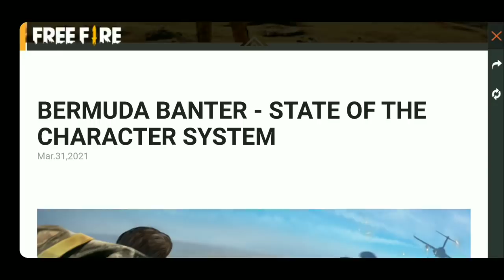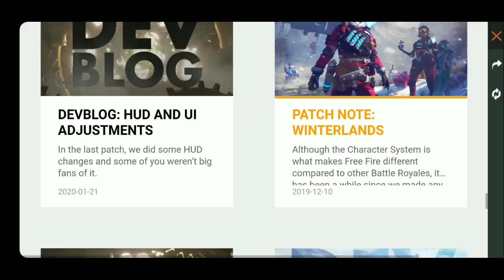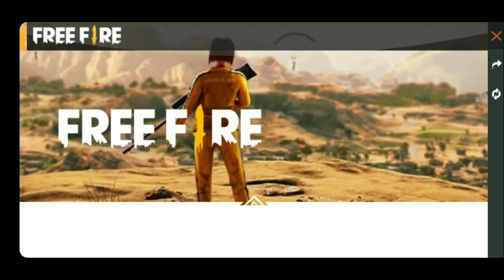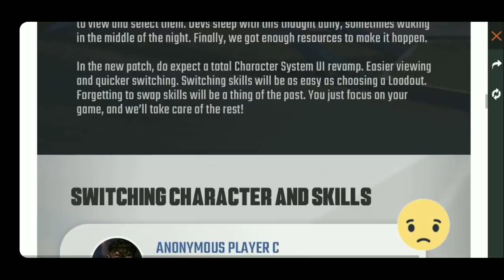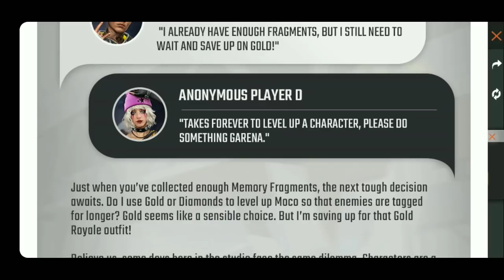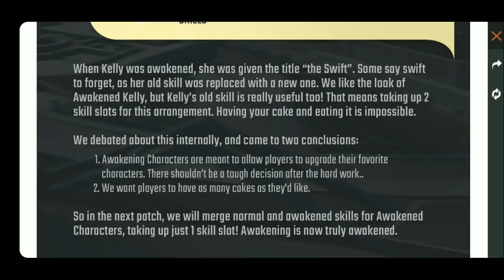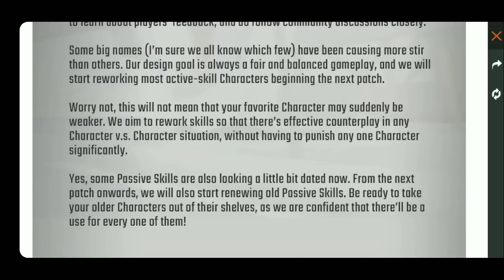BERMUDA BANTER EVENT | FREE FIRE NEW EVENT | BERMUDA BANTER STATE OF THE CHARACTER SYSTEM FREE FIRE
FREE FIRE NEW EVENT | BERMUDA
BANTER STATE OF THE CHARACTER SYSTEM FREE FIRE BERMUDA BANTER
EVENT |

Topic content-
Free fire bermuda banter
Bermuda banter
free fire bermurda banter kya hai
what is Bermuda banter in free fire
Bermuda banter full detail
free fire bermurda banter Full details
free fire today event
Game knowledge
BERMUDA BANTER STATE OF CHARACTER SYSTEM
free fire BERMUDA BANTER kya hai
new bermurda banter event details

1.Garena Free Fire Indonesia Live
2.Garena Free Fire Brazil Live
3.Garena Free Fire Brasil  Live
4.Garena Free Fire India Live
5.Garena Free Fire Singapore Live
6.Garena Free Fire Thailand Live

Ignore  --

If you are the developer or the owner of the video and want us to delete the video on our channel please e-mail us ASAP, We will respond within 24 hours or less. There is never a need to strike a video down when you can get it removed within the same day and
keep the channel and yourself happy.